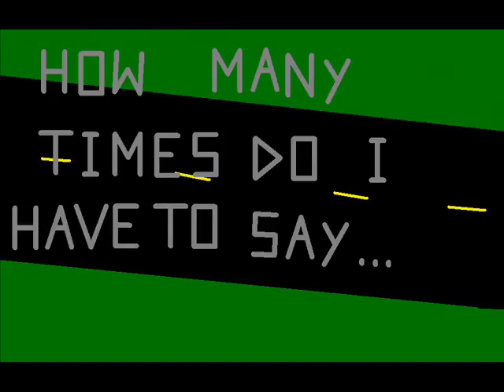Street Dancing The Sequel